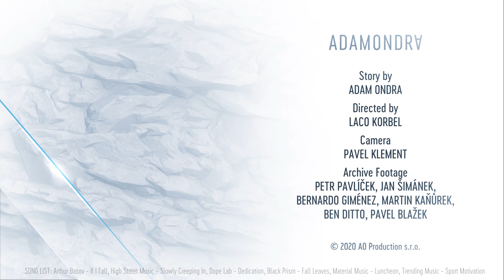Adam Ondra #57: No Fear - Falling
These are not easy times. To not only protect yourself, but most importantly protect the more vulnerable members of our society, please follow the rules imposed by our governments which in many countries, including my own country, mean - stay at home!
To make the Monday evenings nicer, we will not stop with our regular videos, so let's take a look at some nice FALLS in the new episode. Ever wondered how to overcome the fear of falling? You might get some useful tips.

Credits:

Story by
ADAM ONDRA

Directed by
LACO KORBEL

Camera
PAVEL KLEMENT

Archive Footage
PETR PAVLÍČEK
JAN ŠIMÁNEK
BERNARDO GIMÉNEZ
MARTIN KAŇŮREK
BEN DITTO
PAVEL BLAŽEK

Edited by
ADAM LIGOCKI

Production
JAKUB PÍNA

Executive Producer
PAVEL BLAŽEK

Subs by
JARKA MARČEKOVÁ